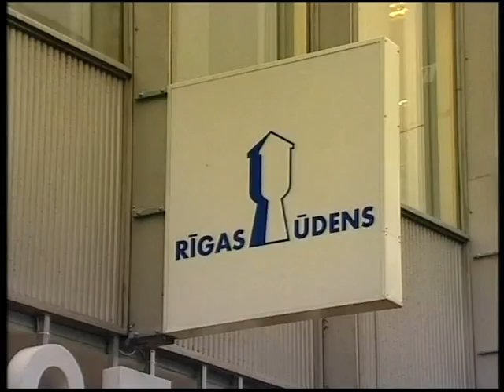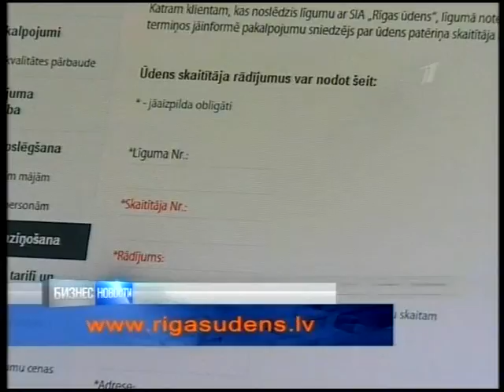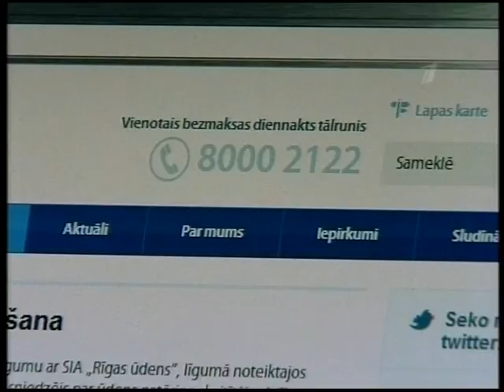Ригас уденс 23 11 2012